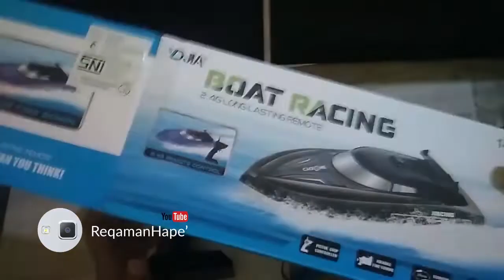Cobra King Baby Shark 2 4 Ghz Racing Toy Boat Unboxing Video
Got this RC Toy Boat. Yayyyyyyy!